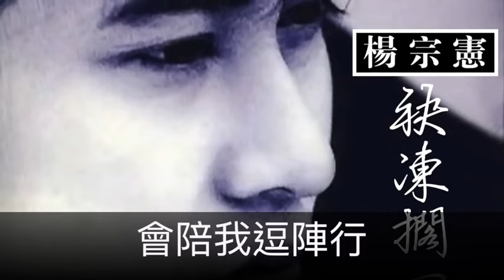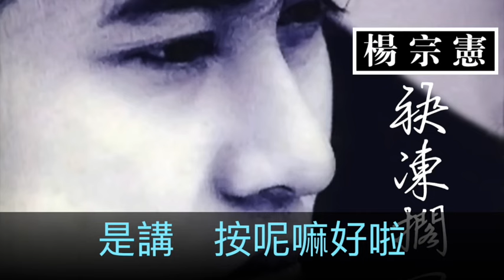楊宗憲 彼首戀歌 封面字幕版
專輯-袂凍擱回頭
彼首戀歌

你甘也擱會記彼首歌　以前是你上愛聽 你講我就親像彼首歌名　　你是我所有的性命你講人生的路　會陪我逗陣行　一生會甲我惜命命 我講我會為你打拼　為你寒　為你熱　為你活 如今只剩癡情的我　為你唱彼首戀歌
[口白] 我知影　無論我按怎唱　你嘛聽袂道 我嘛知影　無論我按怎唱　你嘛袂擱返來我的身邊 是講　按呢嘛好啦　按呢嘛好啦